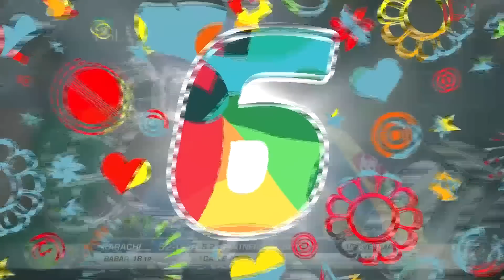Chris Gayle Is On Fire | Back To Back Sixes | HBL PSL | MI2A